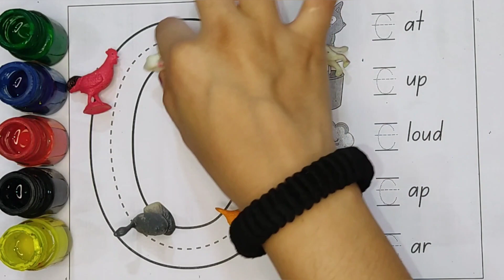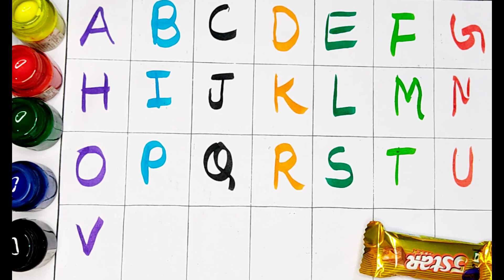A to z alphabet | Abc learn english alphabet | A for apple b for ball 141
Your Query 👇
1. abc
2. abcd
3. abcde
 4. a for apple
 5. a for apple b for ball
6. a for apple b for ball c for cat
 7. a for apple b for ball c for cat d for dog
 8. a for aroplane
9. a for aroplanes b for banana
 10. a for aroplane b for banana c for car
11. a for apple
12. abcdefg
13. English alphabetc
 14. abcd cartoon
15. a for apple b for boy
16. alphabet songs
17. a for apple a for ant
18. nursery rhymes
19. a for apple song
20. abc songs for children
 21. abcd rhymes
 22. a for apple b for ball c for cat d for dog
 23. abcd alphabet
24. k se kabutar kha se khargosh
 25. a for apple b for badka apple
26. a se anar aa se aam
27. a for apple b for ball
28. abcd
29. a for apple wala
30. a b c d e f g
 31. abcd varnamala
32. a se anar in hindi
33. k se kabutar
34. Alphabet songs for children
35. abc alphabet songs
36. abcd varnamala
37. english varnamala
 38. english alphabet
39. A for apple
40. kids alphabet
41. alphabet for kids
42. abc song
43. a for apple b for ball c for
44. alphabet song
45. apple apple
46. abcd abcd
47. A for apple wala video
48. A for apple video cartoon
49. A for apple b for ball c for cat d for dog
 50. A for apple
51. ABCD
52. A for apple b for ball c for cat
53. A se anar a se aam
54. K se kabutar kha se kabutar
 55. A for apple b for
56. Varnmala
57.
58.
59.
60.
61.
62.
63.
64.
65.
 66. a b c d
67. abcd song
 68. abcd cartoon
69. cartoon
 70. abc song
71. Apple
72. abcd wala cartoon
 73. abcd abcd abcd abcd
74. b for ball
75. abcd video
76. alphabet
77. abcd a for apple
 78. abc cartoon
79. a for apple wala
80. ice cream
81. a b c d song
 82. bacchon ki abcd
83. abc abc 84. abcd ka videos
85. abcd ka new video
86. abcd today video
87. abcd 2022
88. a for Apple new video 2023
 89. a for apple b for ball today video
90.
91.
92.
93. most popular video abcd
 94. a for apple important video
95. today abcd
96. Learn with sonal ka video
97. abcd Learn with sonal
98. bacchon ka abcd video
 99. a for aeroplane b for banana video
 100. a for apple b for ball c for cat d for dog e for elephant

Your Query 👇
1. abc
2. abcd
3. abcde
 4. a for apple
 5. a for apple b for ball
6. a for apple b for ball c for cat
 7. a for apple b for ball c for cat d for dog
 8. a for aroplane
9. a for aroplane b for banana
 10. a for aroplane b for banana c for car
11. a for apple
12. abcdefg
13. English alphabet
 14. abcd cartoon
15. a for apple b for boy
16. alphabet songs
17. a for apple a for ant
18. nursery rhymes
19. a for apple song
20. abc songs for children
 21. abcd rhymes
 22. a for apple b for ball c for cat d for dog
 23. abcd alphabet
24. k se kabutar kha se khargosh
 25. a for apple b for badka apple
26. a se anar aa se aam
27. a for apple b for ball
28. abcd
29. a for apple wala
30. a b c d e f g
 31. abcd varnamala
32. a se anar in hindi
33. k se kabutar
34. Alphabet songs for children
35. abc alphabet songs
36. abcd varnamala
37. english varnamala
 38. english alphabet
39. A for apple
40. kids alphabet
41. alphabet for kids
42. abc song
43. a for apple b for ball c for
44. alphabet song
45. apple apple
46. abcd abcd
47. A for apple wala video
48. A for apple video cartoon
49. A for apple b for ball c for cat d for dog
 50. A for apple
51. ABCD
52. A for apple b for ball c for cat
53. A se anar a se aam
54. K se kabutar kha se kabutar
 55. A for apple b for
56. Varnmala
57.
58.
59.
60.
61.
62.
63.
64.
65.
 66. a b c d
67. abcd song
 68. abcd cartoon
69. cartoon
 70. abc song
71. Apple
72. abcd wala cartoon
 73. abcd abcd abcd abcd
74. b for ball
75. abcd video
76. alphabet
77. abcd a for apple
 78. abc cartoon
79. a for apple wala
80. ice cream
81. a b c d song
 82. bacchon ki abcd
83. abc abc 84. abcd ka videos
85. abcd ka new video
86. abcd today video
87. abcd 2022
88. a for Apple new video 2023
 89. a for apple b for ball today video
90.
91.
92.
93. most popular video abcd
 94. a for apple important video
95. today abcd
96. Learn with sonal ka video
97. abcd Learn with sonal
98. bacchon ka abcd video
 99. a for aeroplane b for banana video
 100. a for apple b for ball c for cat d for dog e for elephant